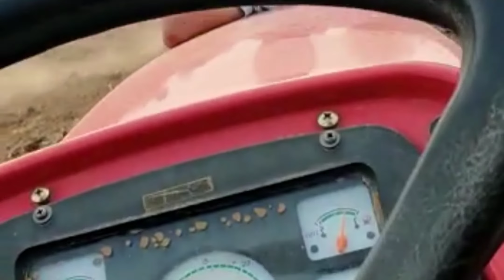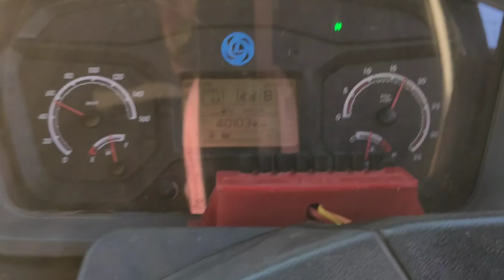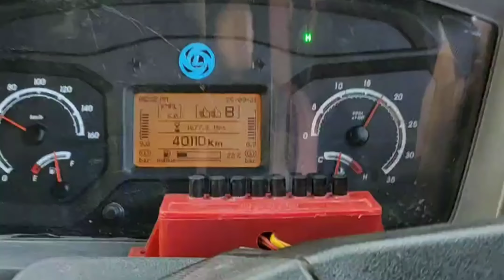Starting 💥Time⚠️ Truck Chlana sikhaTrucking Life vlog 01 india#tiktok